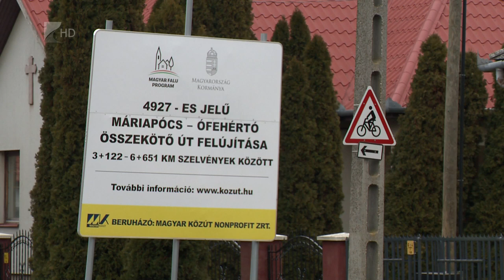Korszerűsítették az utat az autópálya felé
Jelentős állomásához érkezett a vármegyei közúthálózat fejlesztése. Több mint 14 kilométer hosszan korszerűsítették a Nyírbogátot, Kislétát, Máriapócsot és az M3-as autópályát összekötő utat. A beruházás 1,1 milliárd forintba került.